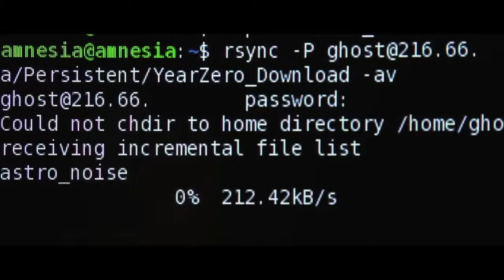#1200 - CITIZENFOUR [LAURA POITRAS, 2014]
1001 Movies You Must See

Title: Citizenfour
English Title: Citizenfour
Year: 2014
Director: Laura Poitras
Producers: Mathilde Bonnefoy, Laura Poitras, Dirk Wilutzky & Steven Soderbergh
Genre: Documentary
Country: USA / Germany / UK
Language: English / German / Portuguese
Cinematography: Kirsten Johnson, Trevor Paglen & Katy Scoggin
Edition: Mathilde Bonnefoy
Production Company: HBO Films, Participant Media & Praxis Films
Distribution: Radius-TWC
Running Time: 113 minutes
Color: Color
Sound: Sound